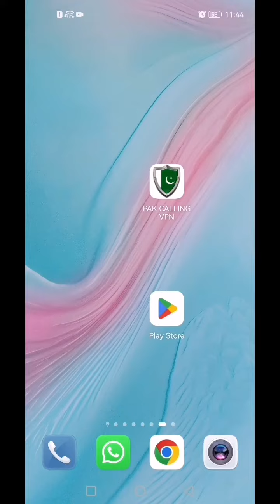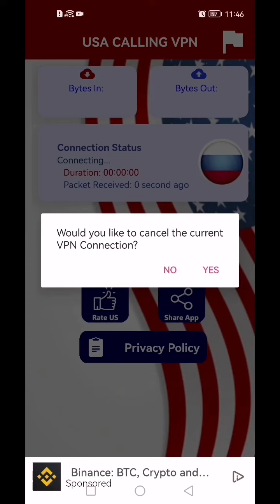how to use usa calling VPN.